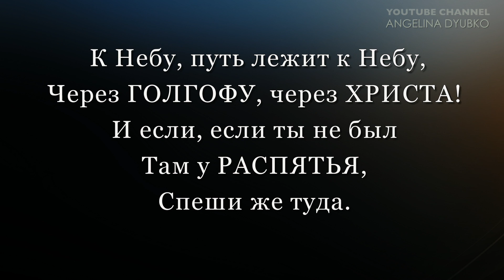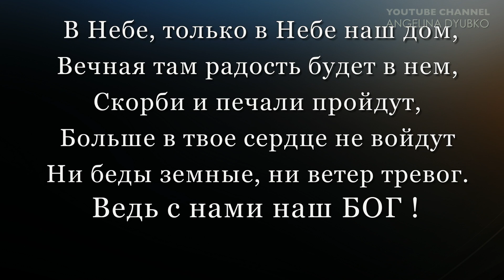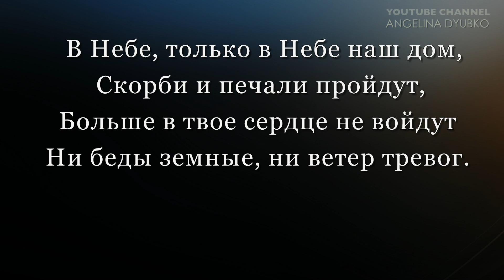К НЕБУ – АНГЕЛИНА ДЮБКО – песня + текст | альбом КУДА ИДЕШЬ #2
Христианская песня "К НЕБУ"
сл. и муз. Алла Чепикова
аранж. Тимофей Шевляков
   • • • приобретая фонограмму минус или трек песни - вы поддерживаете дальнейшее музыкальное служение исполнителя и автора • • •